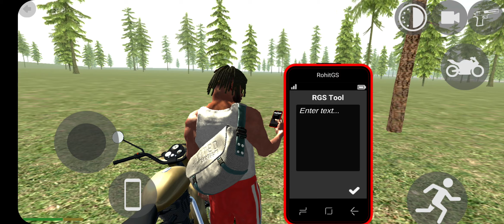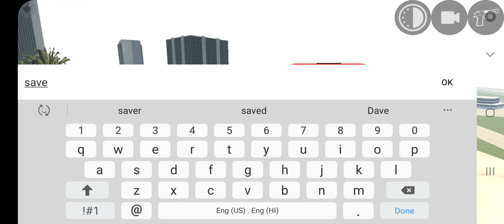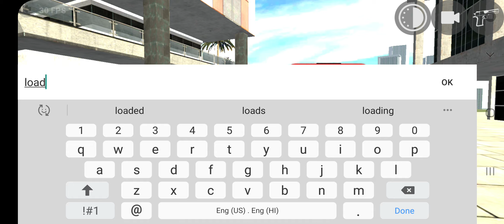Teleport update - indian bike driving game